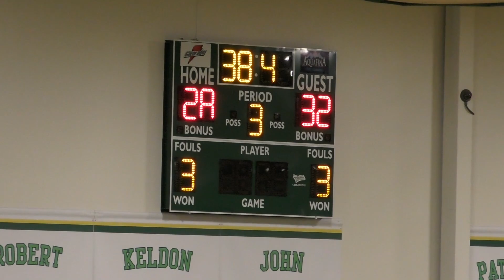Boo Williams Holiday Tournament: St. Frances Academy MD. vs Menchville Girls Basketball 🏀 12-28-22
St. Frances Academy wearing dark colored uniforms.